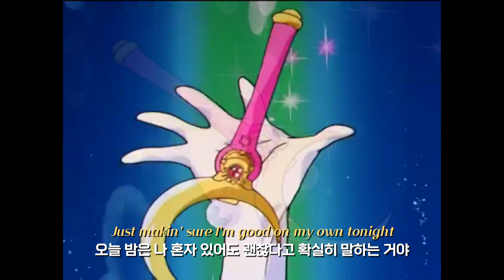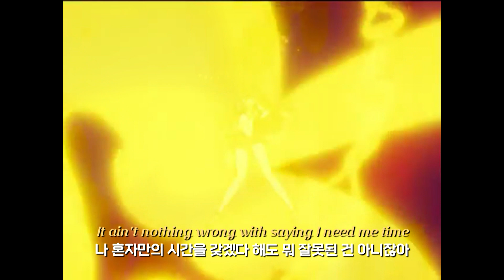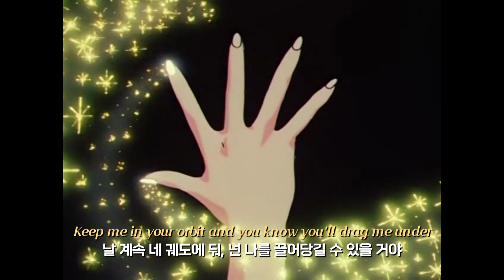날 사랑한다면 거리를 유지해 줘💫 | 아리아나 그란데 (Ariana Grande) - 𝙉𝘼𝙎𝘼 [가사/해석/lyrics]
음악 : Ariana Grande - NASA
영상 : Ariana Grande - 34+35 (official video), Ariana Grande - positions (official video), 세일러 문 시리즈(1992~1996)

[Intro: Shangela Laquifa Wadley]
This is one small step for woman
한 여성에겐 작은 한 걸음일 뿐이지만,
One giant leap for woman-kind
온 여성들에게는 위대한 도약이다

[Verse 1]
I'd rather be alone tonight
오늘 밤은 혼자 있고 싶어
You can say "I love you" through the phone tonight
오늘 밤은 그냥 통화로 사랑한다 해도 돼
Really don’t wanna be in your arms tonight
오늘 밤은 네 품에 갇혀있고 싶지 않아
I'll just use my covers to stay warm tonight
오늘 밤은 이불로 내 몸을 덥힐 거야
Think I'm better off here all alone tonight
오늘 밤은 혼자 있는 게 훨씬 좋을 거 같아
Ain’t no checkin' on when I get home tonight
오늘 밤은 집에 잘 들어 갔나 확인하지 말아줘
Just makin' sure I'm good on my own tonight
오늘 밤은 나 혼자 있어도 괜찮다고 확실히 말하는 거야
Even though there isn't nothin' wrong tonight
오늘 밤 내게 뭐 아무 문제가 없어도 말이야

[Pre-Chorus]
Yeah, I'm just sayin', baby
그래, 내가 말한 대로야, 자기야
I can’t really miss you if I’m with you
너와 함께 있으면, 널 진짜 그리워할 수 없잖아
And when I miss you, it'll change the way I kiss you
그리고 널 그리워할 때가 오면, 네게 키스하는 방식이 달라지겠지
Baby, you know time apart is beneficial
너도 잠시 떨어져 있는 게 서로에게 더 좋다는 거 알잖아
It’s like I'm the universe and you be N-A-S-A
마치 내가 우주고, 너는 나사같이

[Chorus]
Give you the whole world, I'ma need space
너에게 온 세상을 줄게, 그렇지만 난 혼자만의 공간이 필요해
I'ma need space, I’ma, I'ma need
난 혼자만의 공간이 필요해, 난 필요해
You know I'm a star; space, I'ma need space
너도 내가 별이고 우주란 걸 알잖아, 내겐 거리가 필요해
I'ma need space, I'ma, I'ma need space (N-A-S-A)
내겐 거리가 필요해, 내겐 거리가 필요해
내겐 거리가 필요해, 내겐, 내겐 거리가 필요해

[Verse 2]
Bottom line
중요한 건 말이야
Usually, I would love it if you stayed the night
평소에는 너와 함께 밤을 보내는 걸 좋아했지만,
I just think I'm on another page tonight
오늘은 좀 생각이 다른 거 같아
It ain't nothing wrong with saying I need me time
나 혼자만의 시간을 갖겠다 해도 뭐 잘못된 건 아니잖아
Usually, I would orbit around you
평소엔 너를 중심으로 공전했지만
But gravity seems to be the only thing that's pulling me
오직 중력만이 나를 끌어당기고 있는 거 같아
You'll be my rise and shine soon as them stars align, mmm
별들이 제자리를 잘 찾으면 곧 너라는 해가 뜰 거야

[Pre-Chorus]
Baby, I can’t really miss you if I’m with you

[Bridge]
You don't wanna leave me, but I'm tryna self-discover
날 떠나고 싶진 않겠지만, 난 나 자신을 찾으려고 해
Keep me in your orbit and you know you'll drag me under
날 계속 네 궤도에 둬, 넌 나를 끌어당길 수 있을 거야

[Outro]
I'd rather be alone tonight (Mmm)
Ah, hmm-mmm